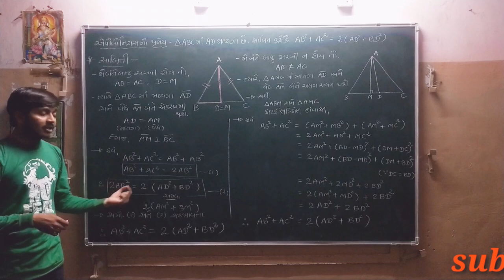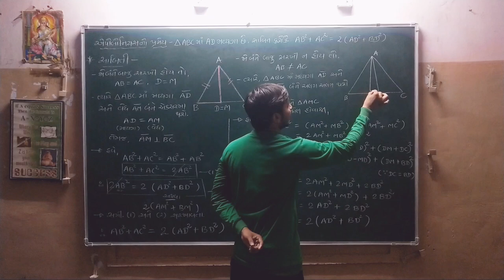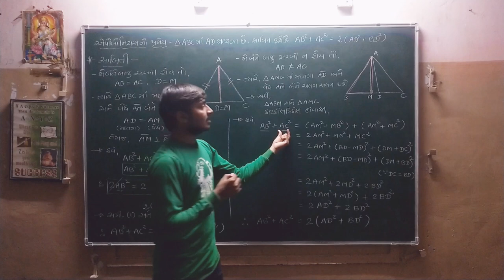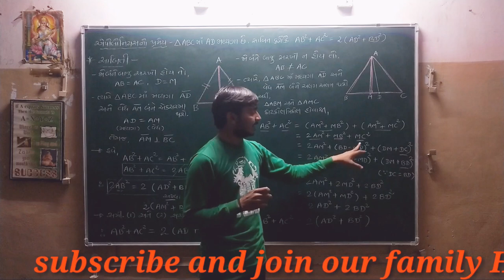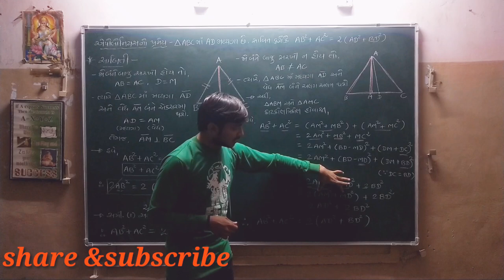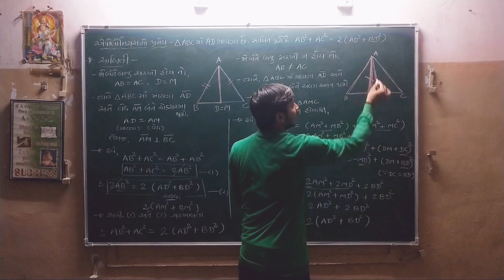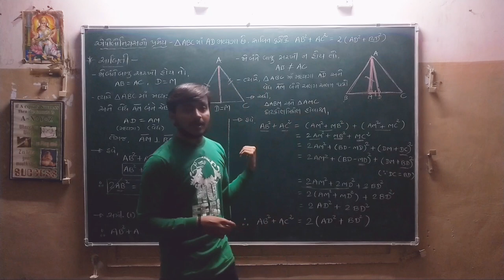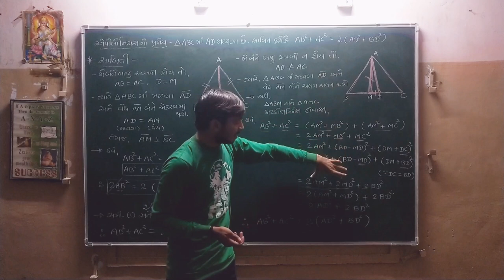Apollonius theorem in gujrati{easy trick}in gujrati||happy to help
સૌથી અઘરો પ્રમેય
આપેલા વીડિયોમાં સરળ માં સરળ રીતે રજૂ કરવાનો પ્રયત્ન કર્યો છે,
આશા છે કે ધોરણ:10 ના વિદ્યાર્થીઓ ને આ પ્રમેય ખૂબ ઉપયોગી નીવડશે..